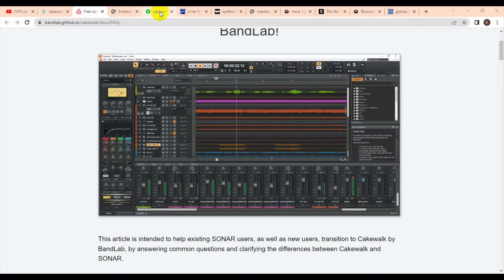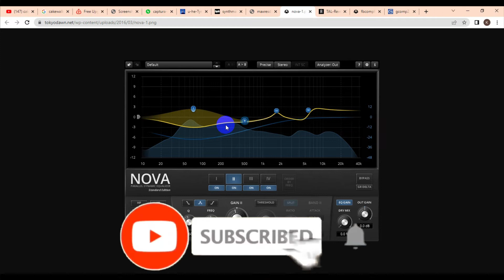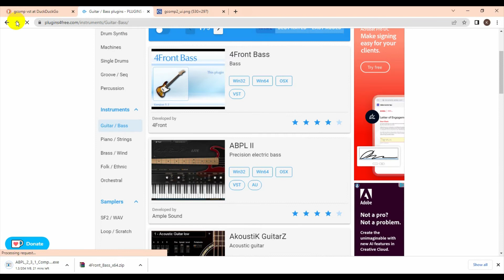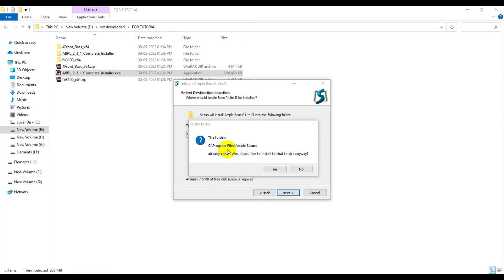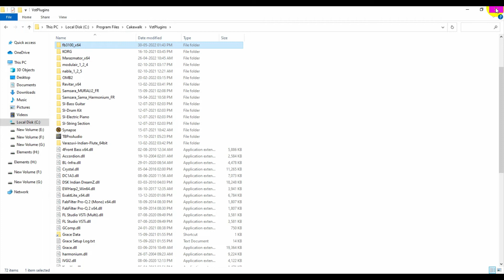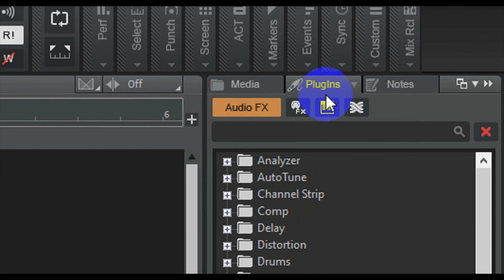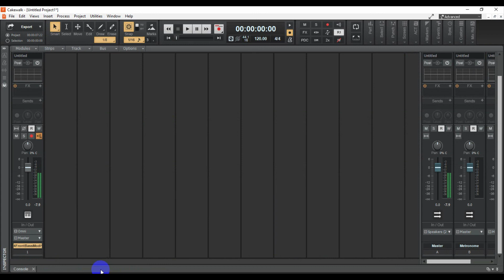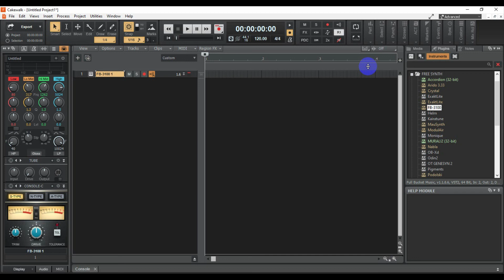VST Virtual Instrument | ডাউনলোড এবং ইন্সটল | CakeWake VST সম্পুর্ণ বাংলা টিউটোরিয়াল | CAKEWALK DAW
VST ভারচুয়াল ইন্ট্রুমেন্ট সম্পুর্ণ বিবরণ
কি করে ডাউনলোড এবং ইন্সটল করবেন ?

নিচের লিঙ্কে ক্লিক করে vst গুলি ডাউনলোড করে তোমাদের cakewalk DAW এর মধ্যে ইন্সটল করে নাও ।
মিউজিক তৈরিতে এই vst গুলি লাগবেই লাগবে ।